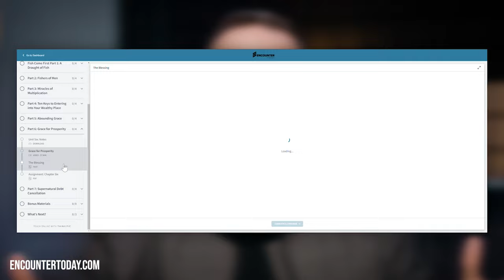Special Resurrection Day Announcement - PROPHETIC ART REVEAL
God is about to release a Lazarus Anointing over you and your house!

Passover is a time when God does miracles. This is your season of signs and wonders. God is going to release a powerful anointing that will revive your dreams, prayers and passions. You don’t want to miss out on this breakthrough season! This year God has spoken to our hearts and said, "During this time I want you to celebrate Me giving My best on Calvary by you giving your best."

This year, when you sow towards helping us to take the Gospel around the world we have a very special gift we'd like to place in your hands. We have commissioned a unique piece of art to be created that will bring beauty into your home and inspire faith in your heart. The image you see above is the result of an extensive and inspired prophetic process with the artist, Marisol Bonet. After listening to and praying through our new e-course titled, "Fish Come First" this artist has captured the essence of that revelation in this piece with layer upon layer of symbolism and beauty.